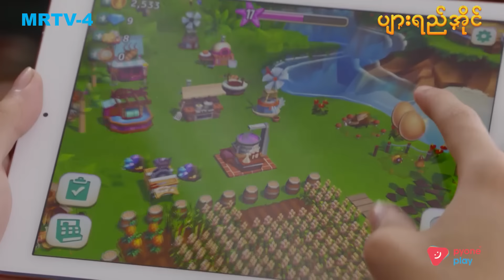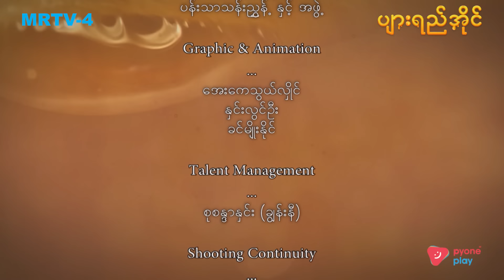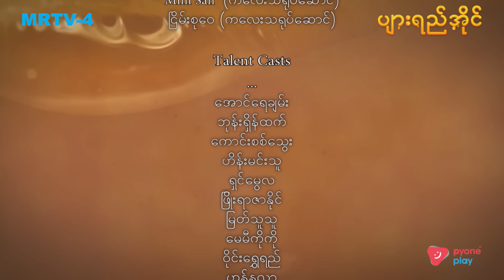ပျားရည်အိုင် EP-30 (FULL EP) | Forever Group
ကိုတင်ဖေ သူ့မိသားစု ပြန်သွားမှာကို မြိုင် အရမ်းကြောက်နေခဲ့တယ်။ အခုအချိန်မှာ ကိုတင်ဖေ့ကို လုံးဝလက်မလွှတ်နိုင်ဘူး။ ကိုတင်ဖေဆိုတာ မြိုင့်အပိုင်။ မြိုင် ကိုတင်ဖေ့ကို အဆုံးရှုံးမခံနိုင်ဘူး။ စိမ်းကို ရန်ကုန်မှာ တွေ့လိုက်ရလို့ ရစ်ချက် အရမ်းပျော်နေတယ်။ စိမ်းကို အဝေးပြေးလိုက်ပို့အပြီး အိမ်ပြန်ရောက်တော့ စိမ်းနဲ့ ဆုံခဲ့တဲ့အကြောင်း သူ့အမေကို ပြောပြတော့ မြိုင် ရှော့ထပ်ရပြန်ပါပြီ။